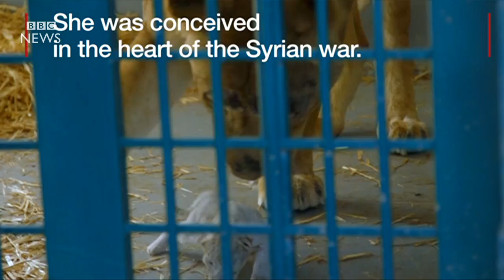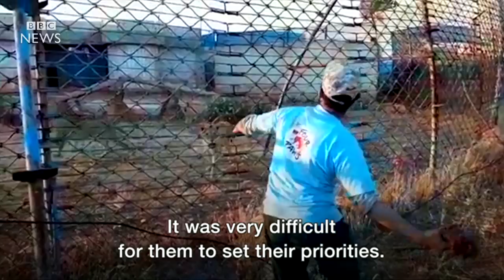The animals rescued from war zones - BBC News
Vet Amir Khalil goes into conflict areas to save the zoo animals left behind.
Sahar Zand reports from Jordan